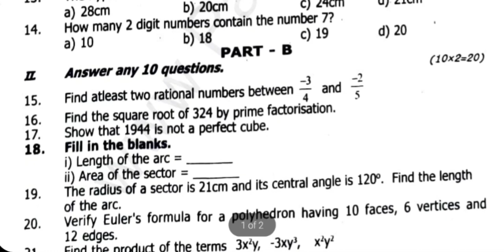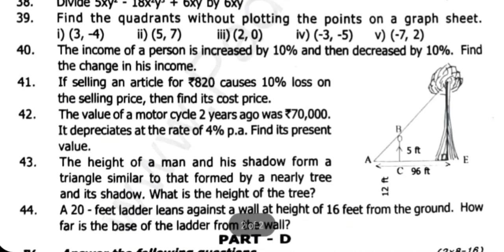8th Maths Quarterly Exam Original Government Question paper 2019 -2020